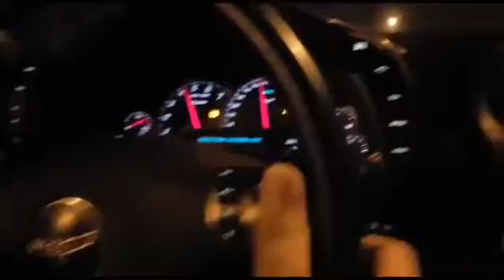Quick 60 pull...Street Tire. Invo C6Z06